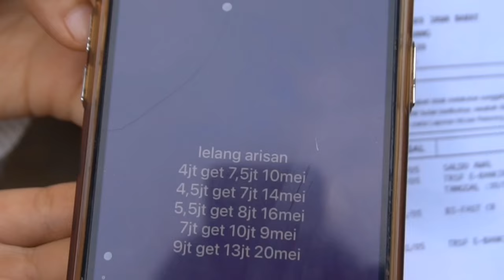PULUHAN WARGA GRUDUK PELAKU PENIPUAN MODUS ARISAN SAAT RESEPSI NIKAH